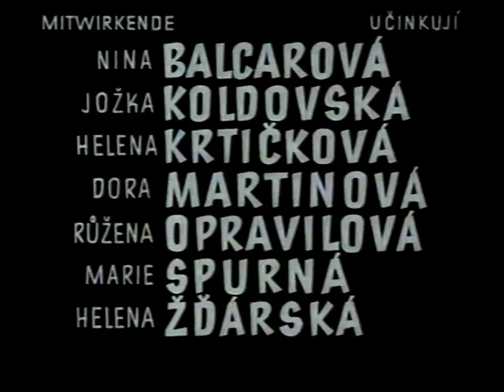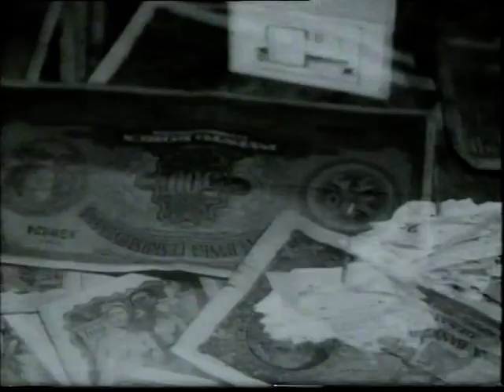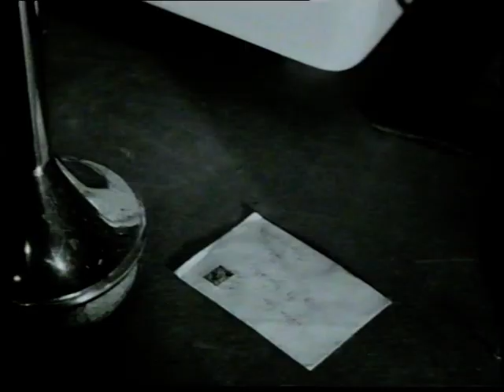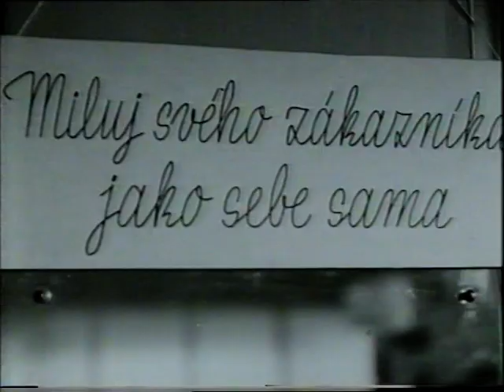Baťa - Jak být správným obchodníkem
Archivní video školící obchodníky. Miluj svého zákazníka jako miluješ sebe